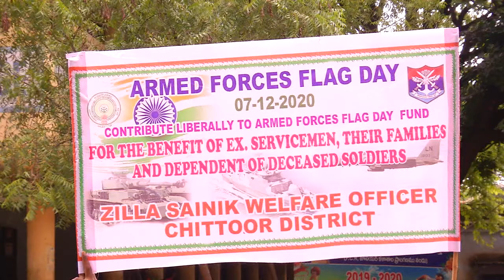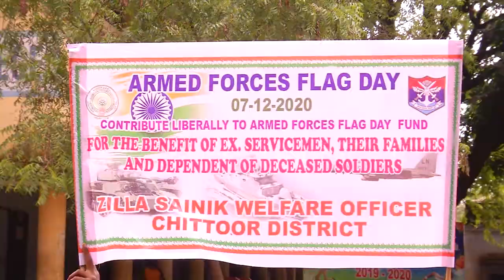7.12.2020 చిత్తూరు నందు సాయుధ దళల పథక దినోత్సవం లో పాల్గొన్నా జేసీ2 రాజశేఖర్ గారు